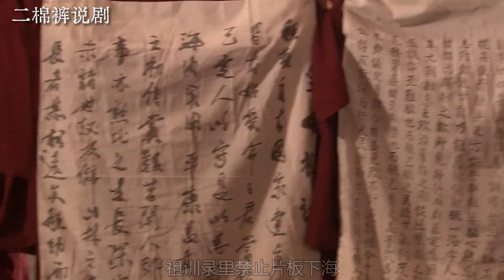众臣联合，逼朱棣停止下西洋，他正愁呢，郑和终于带着宝贝回航了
《郑和下西洋》讲述了明代永乐、宣德年间，明成祖派遣三宝太监郑和担任正使，率领船队出使“西洋”的海上远航活动，首次航行始于永乐三年（1405年），末次航行结束于宣德八年（1433年），共计七次。